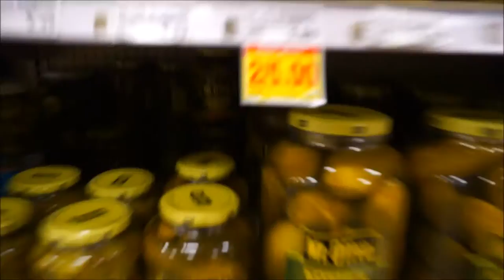VLOG 24 - GROCERY SHOPPING + GETTING FROYO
VLOG #24 - This weekend I was a bit sick, so I didn't really do much. I went to Kroger for some groceries, and on sunday I got some delicious FroYo because the weather was amazing!!